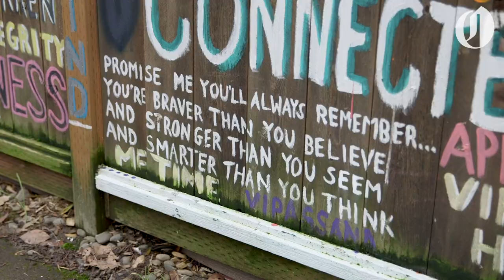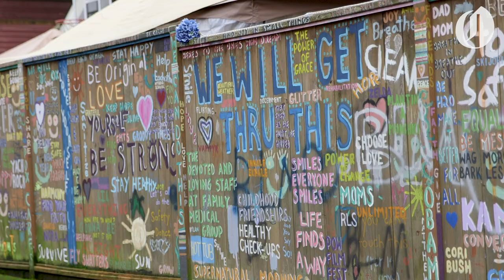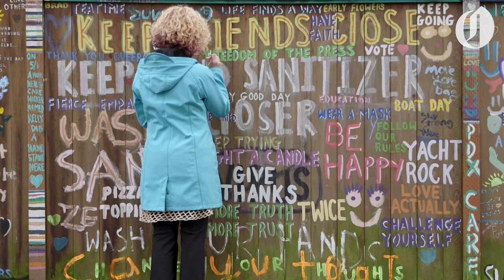Hope Fence becomes community journal, meeting place for Portland neighborhood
Jen Tate started painting inspirational words on the fence around her home in the Hollywood neighborhood last March. Now, it’s become full of words added by friends and neighbors, and the messages grow every day.